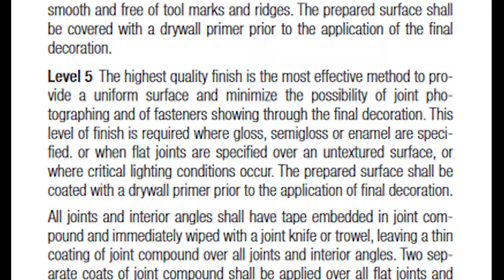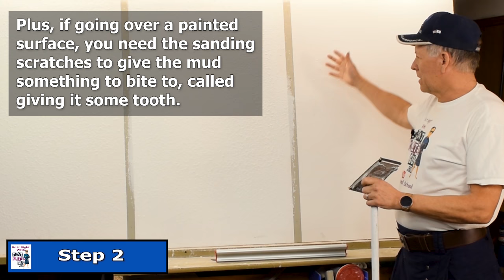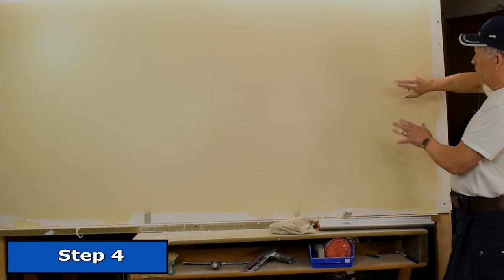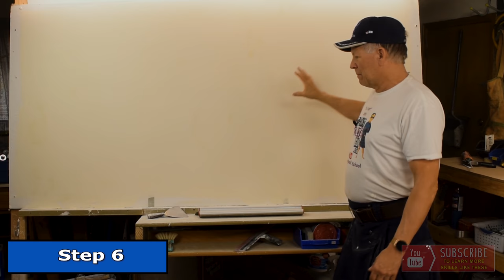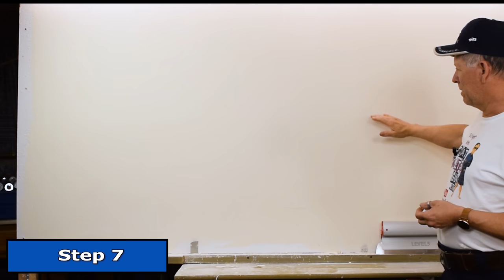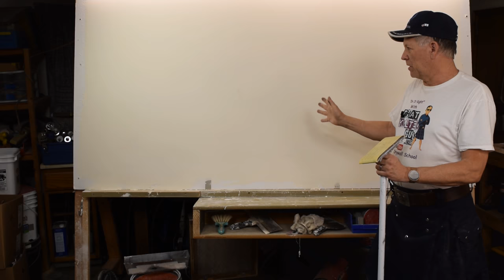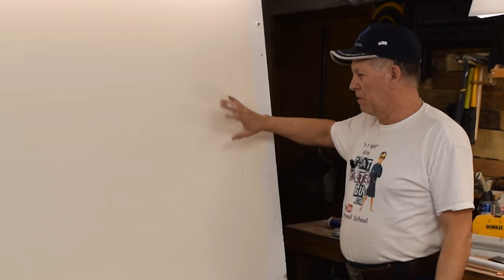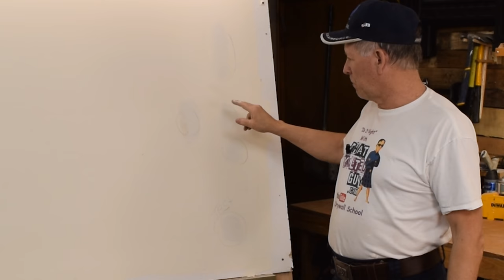Got UGLY TEXTURE? Skim Coat it away. I'll teach you how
Smoothing Out A Rough Textured Wall.  I'll show you tricks for Smoothing out a Textured Wall or ceiling to end up with a super smooth Level 5 Drywall finish. I'm a 40 year drywall pro passing on my skills to you

☑️ DrywallAcademy.com Online Drywall Training Courses from Beginners to Pros ☑️

1- UNDERSTANDING DRYWALL MUDDING MATERIALS - ALL ABOUT Drywall joint compounds including ready mixed, Fast Setting (hot mud), all types of joint tapes, what goes with what, and what doesn't.  This is your complete resource for understanding drywall materials.

2- DRYWALL TAPING AND FINISHING FOR BEGINNERS - In this course you will learn how to choose and use the right materials.  You'll learn the mistakes that novices often make that leads to failure, and ugly workmanship.  I'll teach you how to do it right including all the little details like how to hold your tools right, how much pressure to  apply, and the mistakes to avoid.  You'll learn some simple repair techniques, as well as the basics of finishing new drywall.

- MY DRYWALL TRAINING EBOOKS  -
🟢 Take the next step in learning. Read my new ebook "How to Quickly Improve Your Mudding Skills"
🟢 Learn tips & tricks for spraying Knock Down Texture
🟢 And you'll find even MORE ebooks and guides in my store.

🛒🛒🛒   SHOPPING LINKS   🛒🛒🛒

  - - - - - - (we earn 3-5% on these sales, thank you) - -  - - - -
☑️  LEVEL5 Drywall TOOLS (Financing Available)
Click the Links below to see the current sale prices
🟢 A good all around Mud pan and knife set
🟢 For a 4 bladed mud mixer like mine
🟢 24" Metal Skim coating blade (Plus other sizes)
🟢The NEW Drywall taping Banjo is awesome - ?ref=thatkiltedguy
🟢 For a Hawk & Trowel Set
🟢 For a 10"/12" Flat Box & Pump combo set
🟢 For the entire line of Level5 Drywall Tools
🟢 For Full sets of Automatic Taping Tools

☑️  Miscellaneous Drywall Tools
🟢 Radius drywall Sander, great for beginners to pros
🟢 Affordable Texture sprayer hopper that I USE
🟢 The BEST Texture Knockdown Knife
🟢 Vevor Vacuum Drywall Sander
🟢 Heavy Duty Mud Mixing drill)
🟢 For our full drywall tools store

☑️  TapeBuddy Tools
Mixit Paddle, works with Cordless Drills – US
🟢 TapeBuddy simple taping tool

☑️  Miscellaneous Tools
🟢 The BEST SIMPLE Stud Finder I've Ever used- US
🟢 A nice hard case for the stud finder – US
🟢 The best paint extension pole 2-4' US

☑️ WEBSITE INFO -You can find a lot more tool links and suggestions, plus bonus information on our